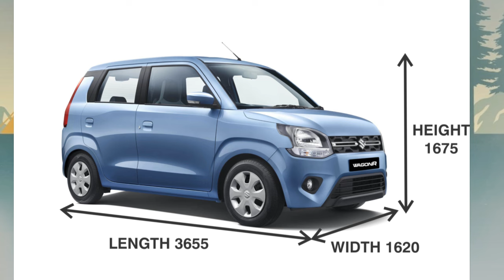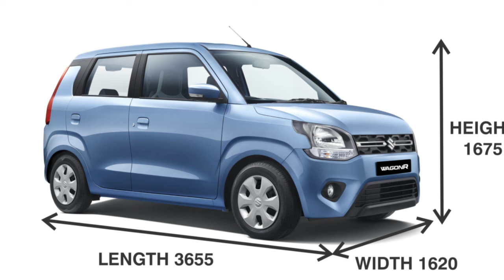NO ONE IS BUYING JIMNY? WHY JIMNY FAILED?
Maruti Suzuki product Jimny there was so much hype before its launch Even it get overwhelming response of 30000 pre-booking, then after launch it's sales declined and never recovered, in March 24 it even unable to cross 500unit sale after discounts.. what is the reason, check in this video